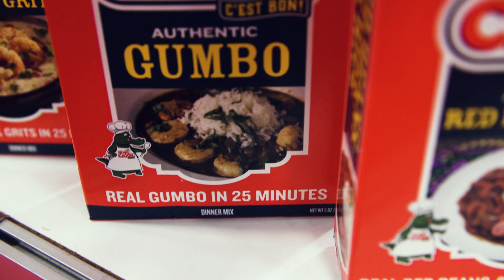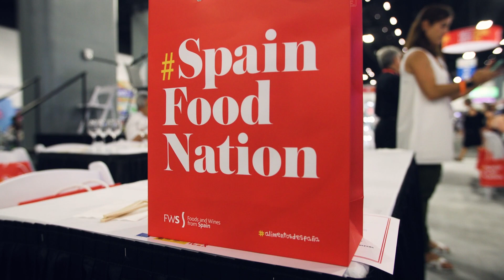Americas Food & Beverage Show & Conference Center Stage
Chef Demonstrations at the Show